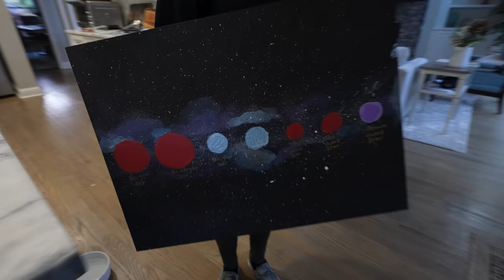I TRIED PLAYING THE WORLDS HARDEST GOLF COURSE!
You've never seen anything like this. Vickery Creek is the world's most difficult pitch-n-putt golf course and it's the most secretive.